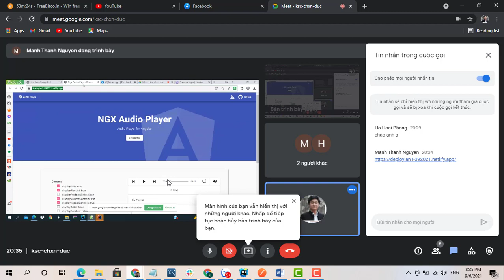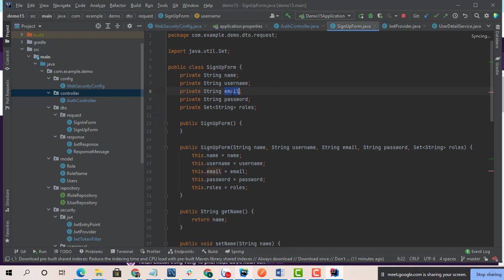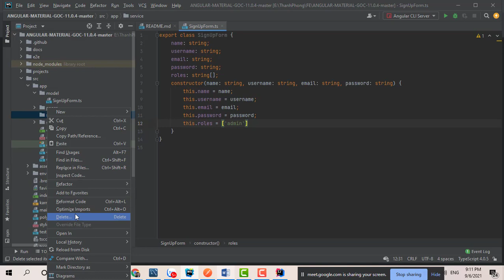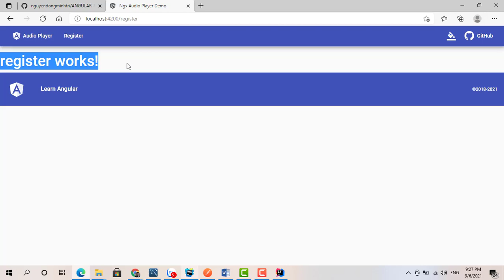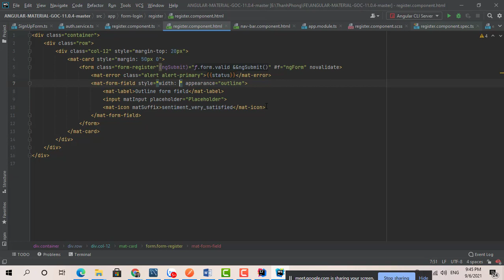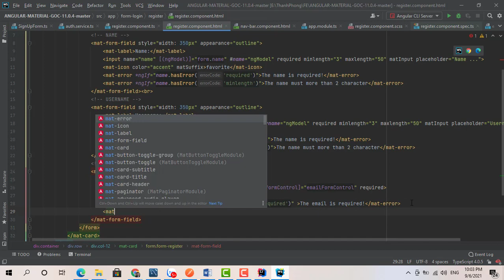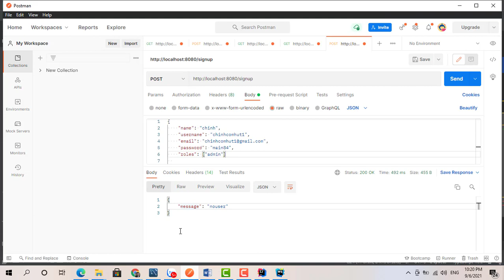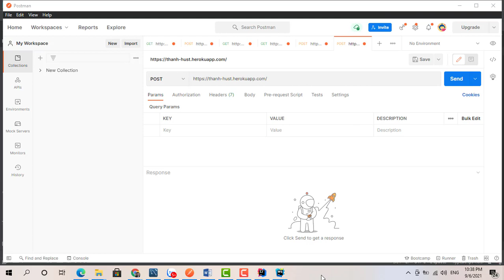Register Angular Material